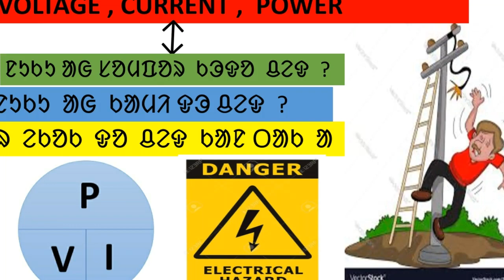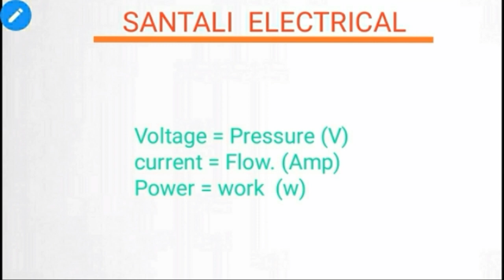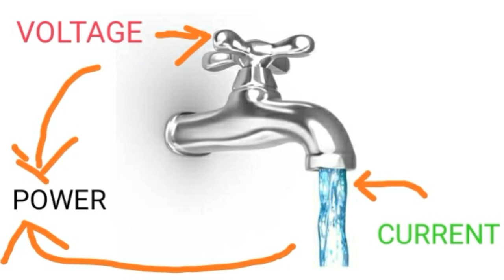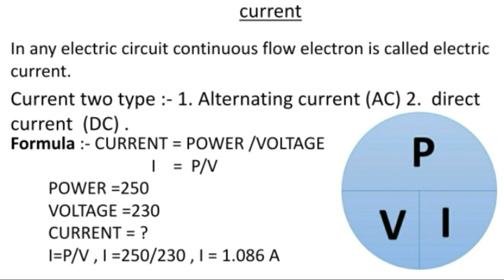what is current voltage and power in santali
ᱟᱥᱟ ᱤᱧ ᱠᱩᱥᱤ ᱟᱜ ᱯᱮ